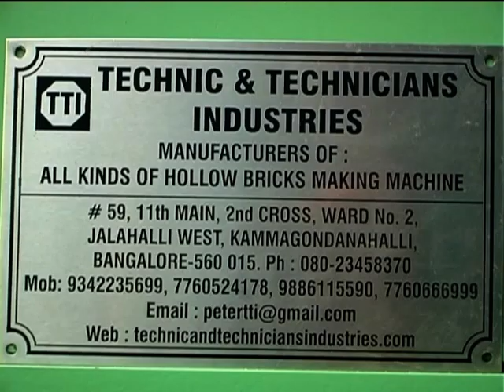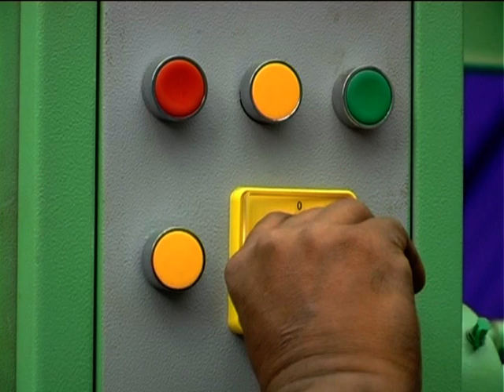TTI LS AUTO FEED MC 2021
This is an egg laying type automatically raw material feeder concrete block making machine on wheels, which can lay concrete blocks on the concrete floor and move to the next laying with the help of traveler motor. any type of concrete blocks can be produced with the consistent quality by using different types of moulds and ram in the machine.
technical specification-TTILS-AUTOFEED MC-2021
Total power 3 phase 415 V - 10 HP
hydraulic motor -5 HP 1440rpm
vibrator mould motor -2 HP 2880rpm
vibrator ram motor - 1HP 2880rpm
traveler motor  - 2HP 1440rpm
weight - 2000kgs(approx)
operating pressure - 140kg/cm3
production capacity- 400x200x100mm 8blocks/stoke 3840nos/shift
                                     400x200x150mm8  5blocks/stoke 2500nos/shift
                                     400 x200x200 mm 4blocks/stroke 1920nos/shift
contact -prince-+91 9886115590